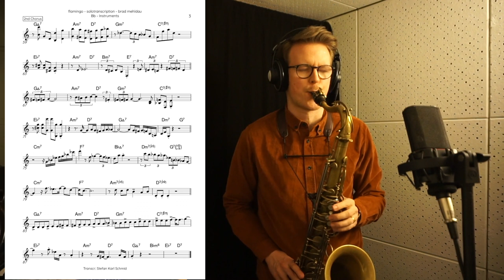Flamingo | Solotranscription Brad Mehldau | Stefan Karl Schmid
Flamingo (by Ted Grouya)
Brad Mehldau - piano solotranscription by Stefan Karl Schmid
Recorded on: Chris Cheek - Blues Cruise